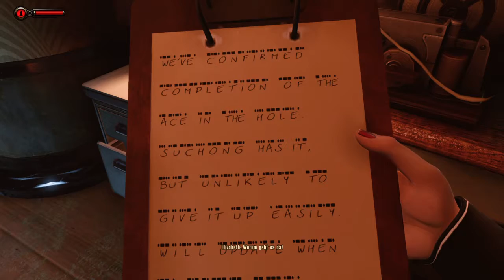Let's Play BioShock Infinite Zusatzinhalte(Deutsch/Blind)Part:2 -Seebestattung Episode 2